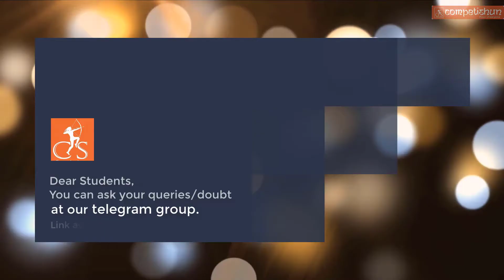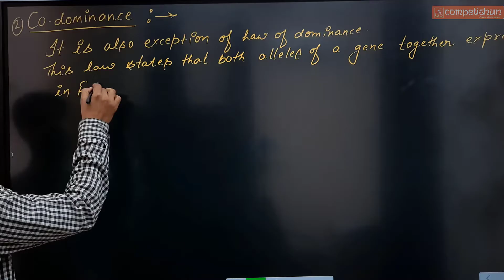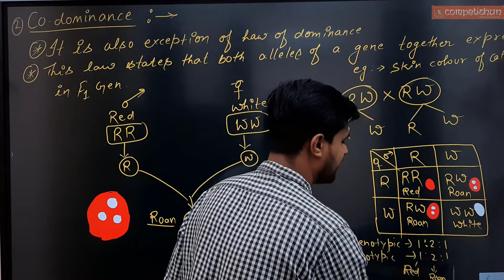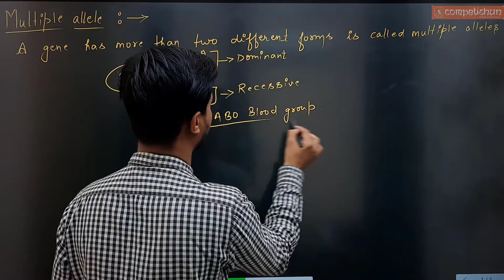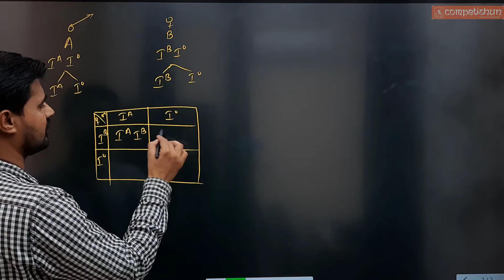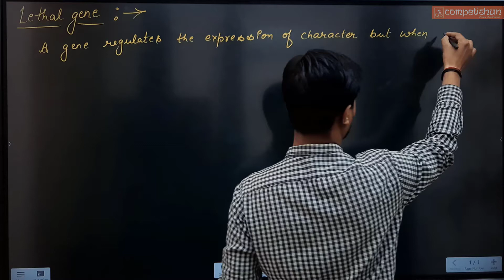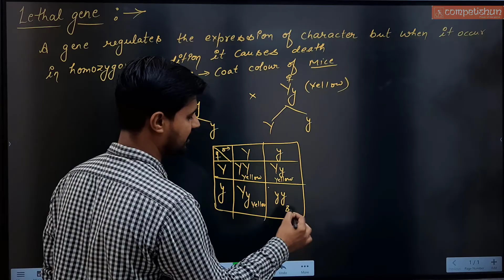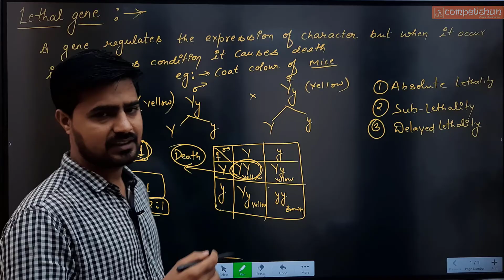#6 Genetics| principle of inheritance and variation| codominance | multiple alleles | NEET |CBSE|NTA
Genetics| principle of inheritance and variation| codominance | multiple alleles | Lethal gene| NEET | CBSE| NTA